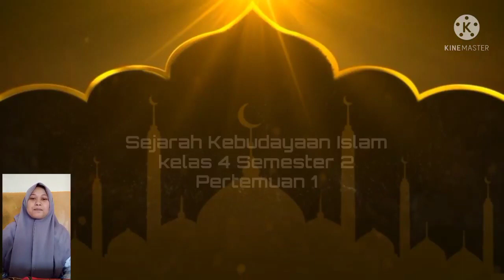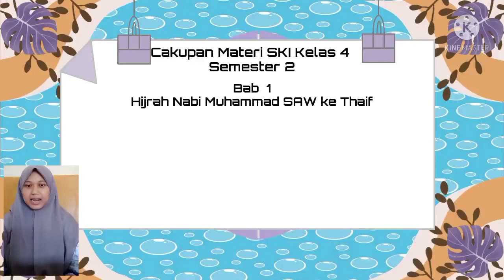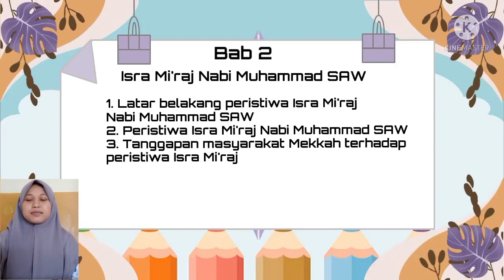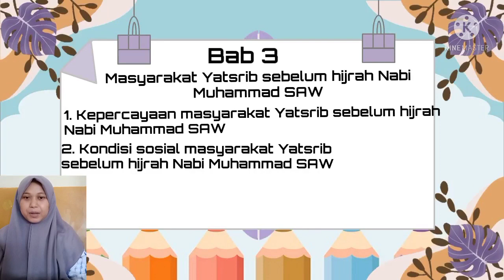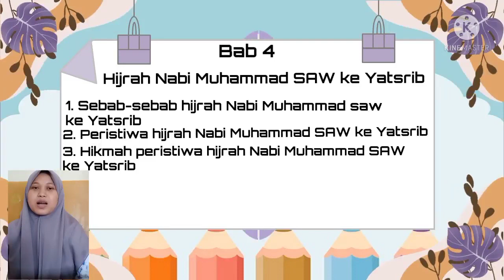SKI | Kelas 4 | Semester 1 | Pertemuan 1 | Cakupan materi SKI semester 2